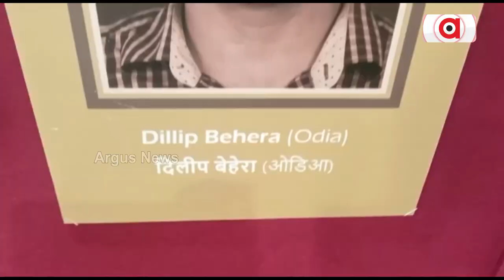Young Writer Dr Dilllip Behera Conferred With Kendra Sahitya Ekademi Award 2022